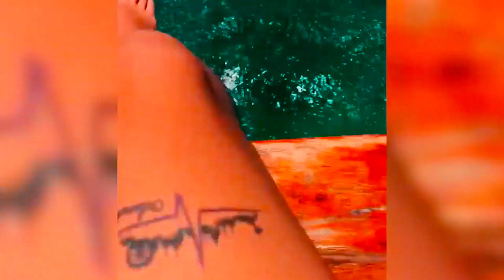BEST FAILS OF THE MONTH - August 2019 | Best100Vines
Best fails of the month including short clips, videos, vines, presenting silly kids, stupid parents, hilarious pets and much more.
Get your monthly dose of try not to laugh challenges and have fun watching our compilations!